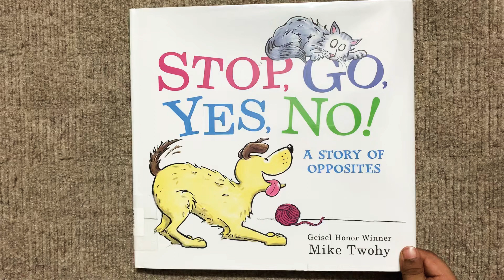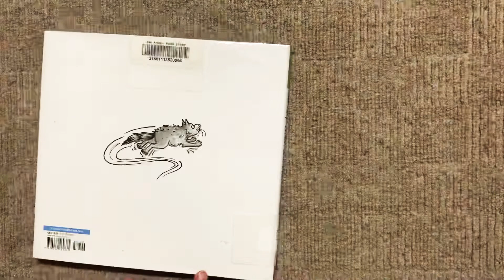Stop Go Yes No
Mike Twohy